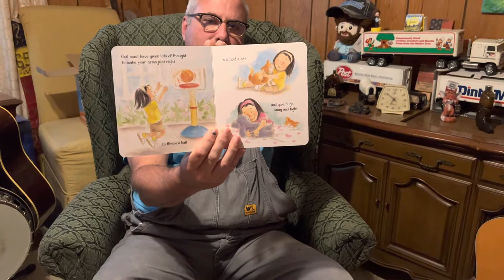“God Made You Just Right”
Story time with Uncle Benji: “God Made You Just Right” by Jill Roman Lord and Illustrated by Amy Wummer. We own no rights to this book or the images therein. We love this book, and we hope you enjoy Uncle Benji’s reading. Please purchase your own copy, and support Jill Roman Lord and Amy Wummer.